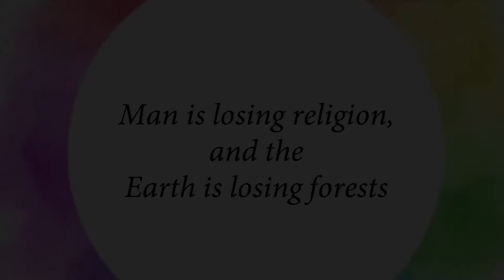Man is losing religion, and the Earth is losing forests || Acharya Prashant (2019)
Context:
~ How man's de-religionization is connected to deforestation?
~ Will lack of religion bring even more destruction?
~ How to bring religion back?